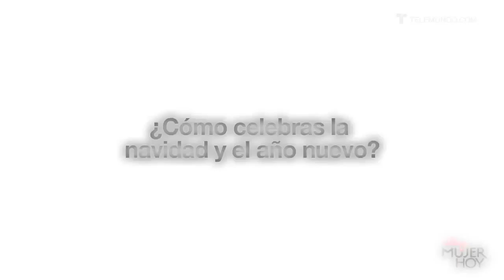Valores Familiares | Telemundo Mujer | MDH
Valores Familiares
Video oficial de Mujer de Hoy Mujer De Hoy